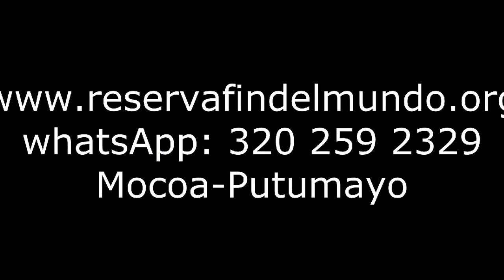Torrentismo Fin del Mundo